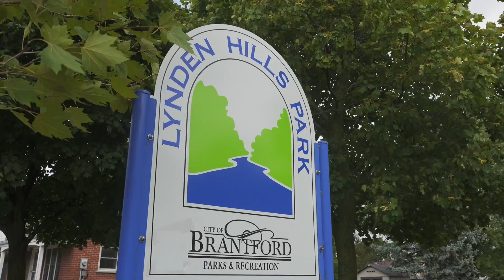359 Brantwood Park Road Brantford